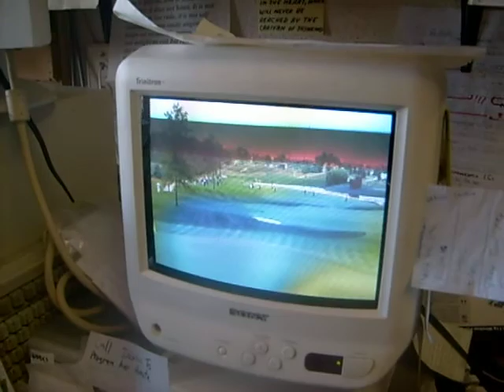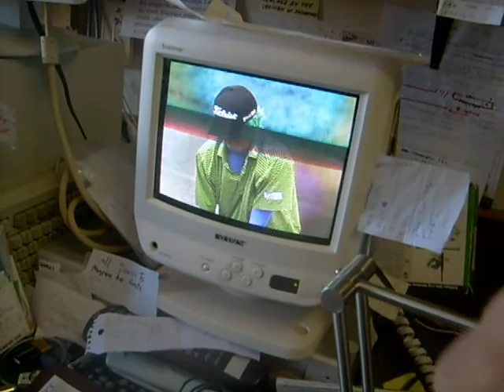Electromagnetic induction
This video demonstrates some of the principles of magnets and electromagnetic induction.